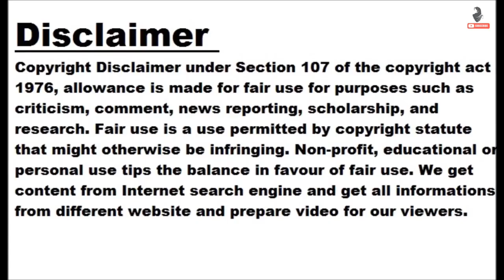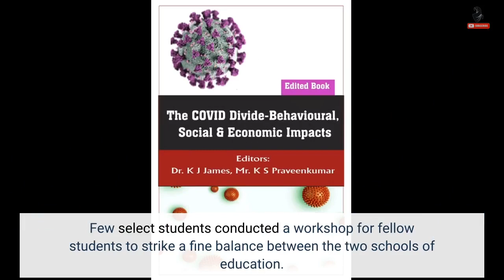TAS, Pune, celebrates books and nature alike for holistic education and perception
PUNE: On the occasion of International Education Day and Republic Day, The Academy School (TAS), Pune, celebrated the importance of holistic education, said a statement issued by the school. While celebrating Education Day, pre-primary students of TAS visited the Gram Sanskriti Udyan life lived in villages and revisited the concepts of pet, wild animals and domestic animals. To celebrate Republic Day, students reiterated the Independent Country, Independent Me (ICIM) initiative by emphasising the importance of books and formal education for a student. Few select students conducted a workshop for fellow students to strike a fine balance between the two schools...